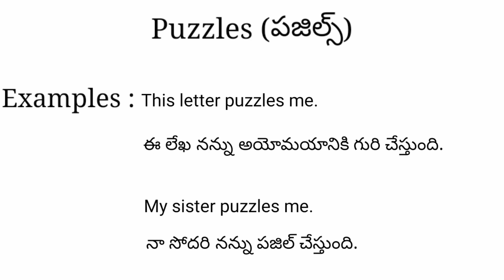Puzzles meaning in telugu with examples | Puzzles తెలుగు లో అర్థం @Meaning in Telugu